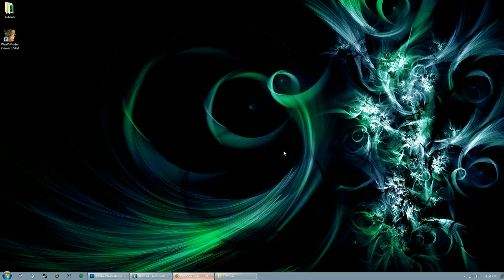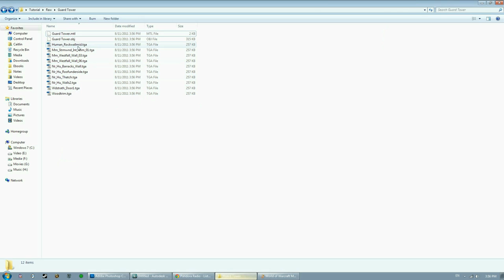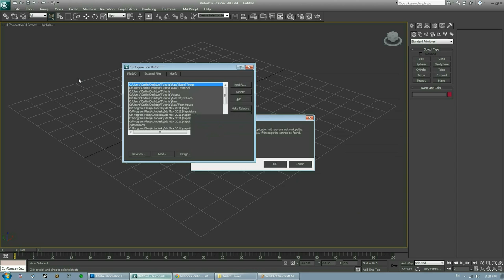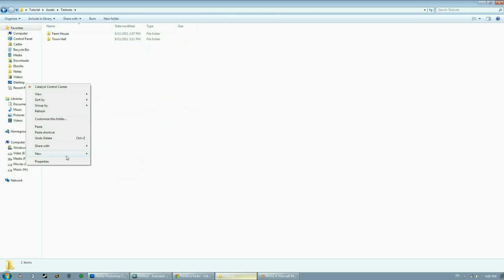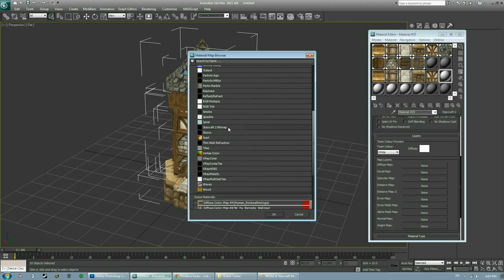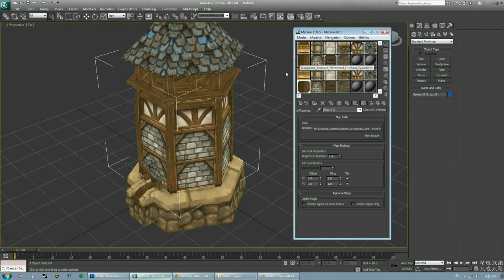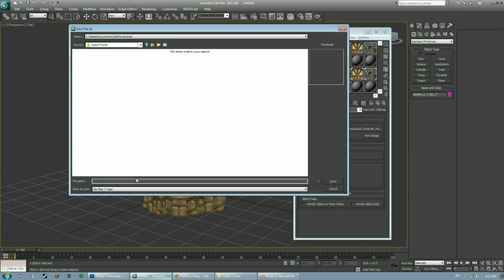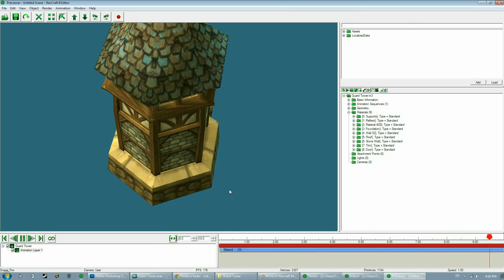Tutorial - How to import WoW Structures to SC2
In this tutorial I go over the process of exporting Structures from World of Warcraft, which are in the .WMO file format, and converting them in 3DS Max to .M3 files for use in Starcraft 2. The process itself isn't very difficult however it can be time consuming, especially if you want to stick to good practices like keeping a good naming scheme.

Also covered briefly is the conversion process of the .TGA texture files to .DDS, which are considerably smaller.

Tools used in this video:
- WoW Model Viewer 32bit:
- Starcraft 2 Galaxy Editor

For more information on how to convert textures, please visit my tutorial page over at SC2Mapster:

Music: Warth of the Lich King Title Theme - Copyright Blizzard Entertainment

Finally, a warning to all of you! WoW structures have absolutely NO ANIMATIONS to them! If you'd like to use these files to help build WC3 conversion mods, etc, you must create your own animations! This tutorial will only give you something to start with rather than working from scratch!

Happy modding!